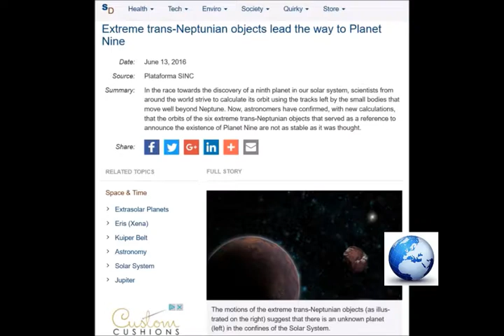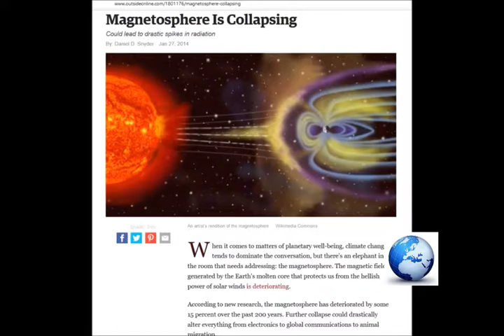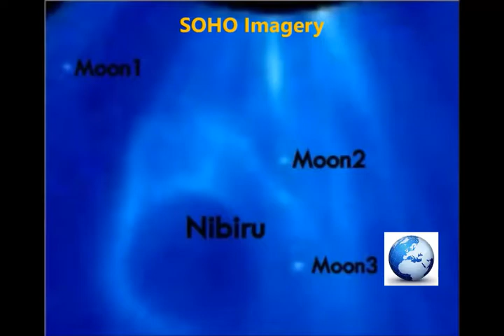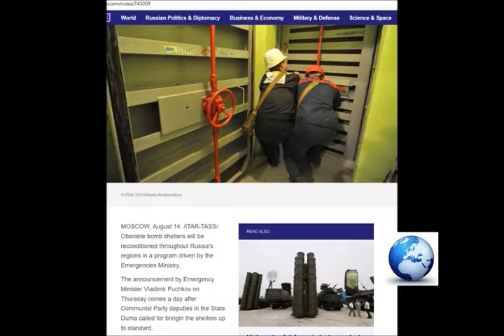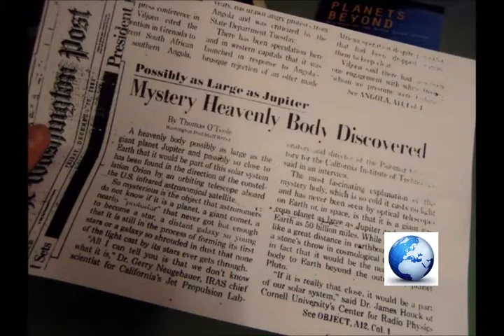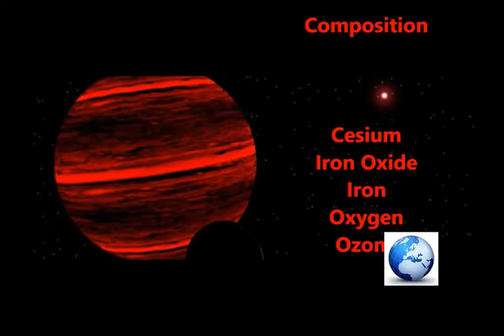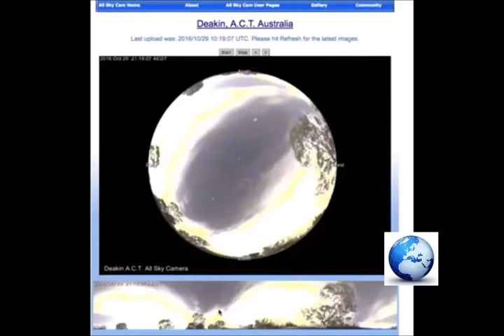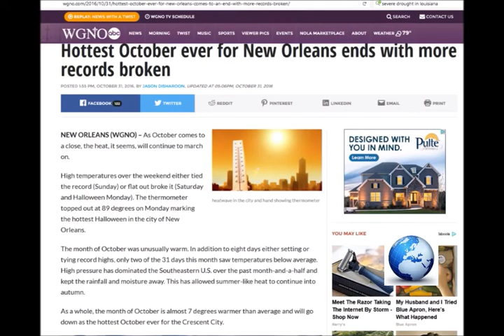NASA: Great Expectation